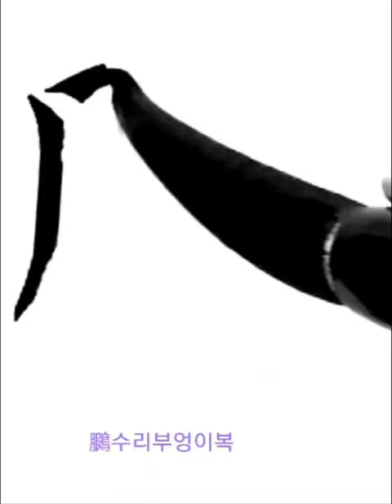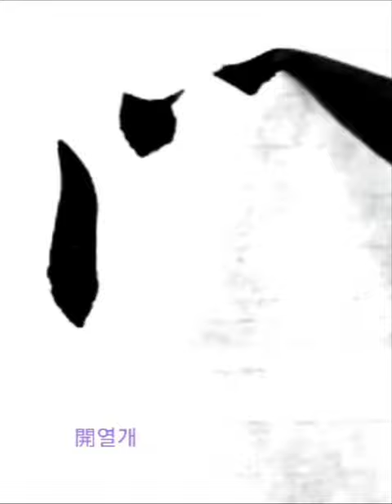鵩鳴呼維公開國承 복명호유공개국승 王羲之 行書 興福寺斷碑 왕희지 행서 흥복사단비